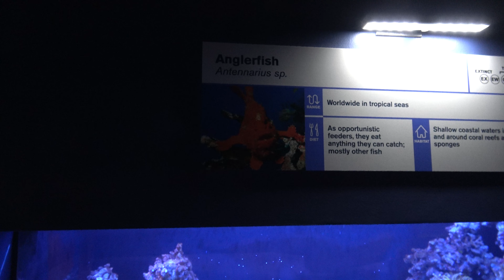odysea aquarium - anglerfish